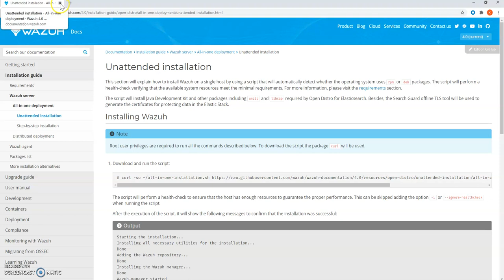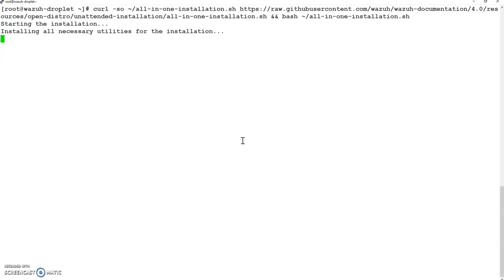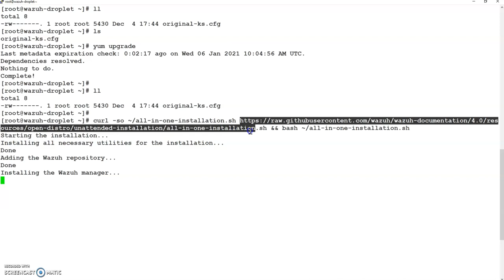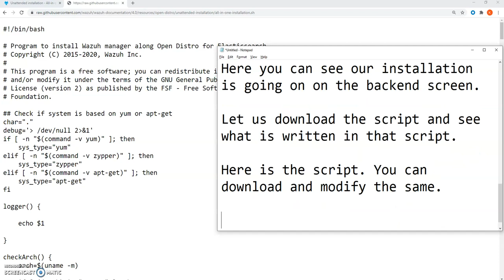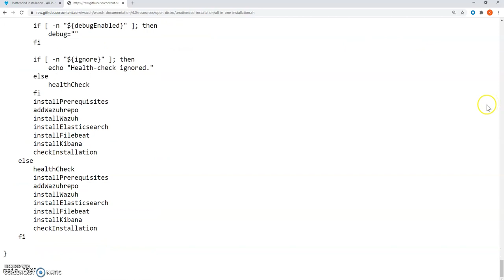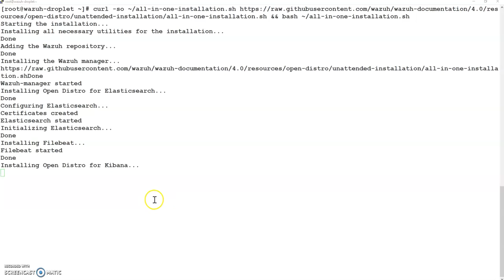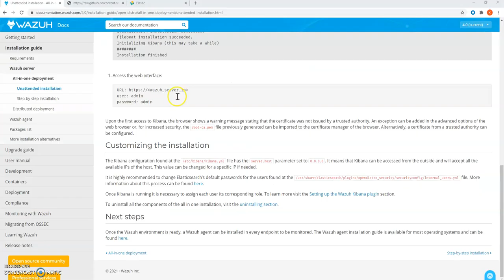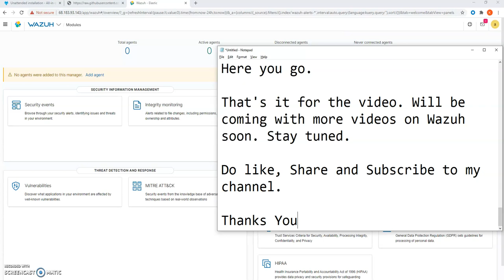Wazuh - Unattended Setup - CentOS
Setup Guide for Wazuh - How to get Started with Wazuh.

Wazuh is a free, open source and enterprise-ready security monitoring solution for threat detection, integrity monitoring, incident response and compliance.

Feature Like
1. Security Analytics
2. Intrusion Detection
3. Log Data Analysis
4. File Integrity Monitoring
5. Vulnerability Detection
6. Configuration Assessment
7. Incident Response
8. Regulatory Compliance
9. Cloud Security
10. Containers Security